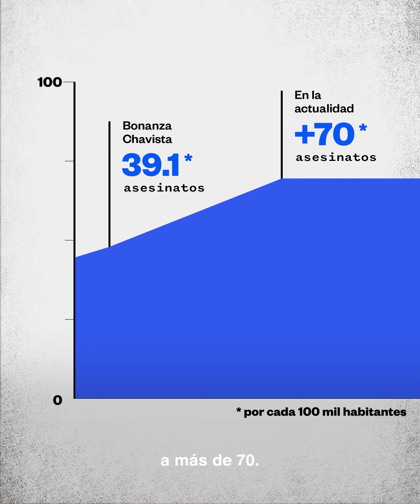Caracas, la ciudad de los asesinatos cada dos horas | Capital Criminal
En la capital de Venezuela no existen grandes cárteles, maras o grupos políticos armados, pero es una de las ciudades más violentas del mundo. Cada dos horas hay un asesinato.